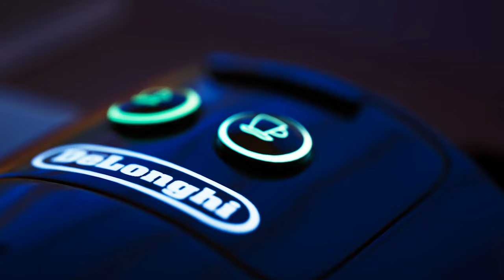De'Longhi Nespresso Pixie | 4K Unreal Engine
🎬☕ De'Longhi Nespresso Pixie coffee machine commercial video made entirely with unreal engine 4.27

💬 Please leave a comment bellow and let us know what you think!

🐒 Three Eyed Monkey Studio is an art outsourcing studio comprised of incredibly talented, experienced, creative and know-how to artists. With a quality driven team and a passion for visual storytelling, We love and strive to solve challenging projects as others would say no and disappoint.

🐒 We specialize in creating real-time apps and video promos with unreal engine, 3d assets/props, hard-surface and organic models, character design, PBR texturing for games and cinematics, architecture visualization, environment design and scene layout, commercial CG images and videos for brands and identities, mixed media projects. We focus on details with the highest precision in every pixel.